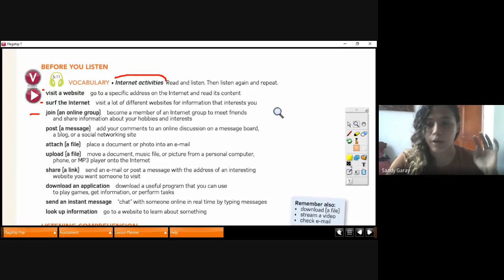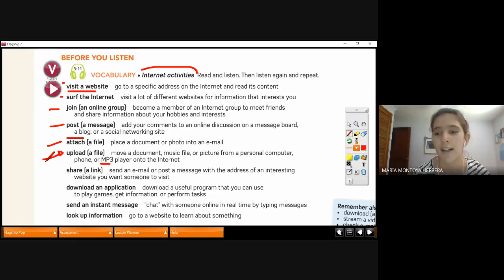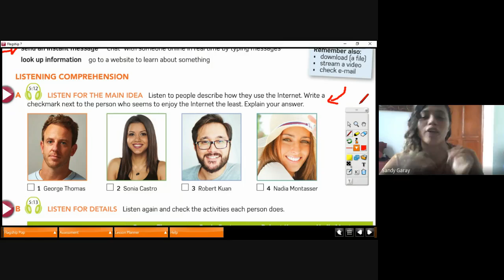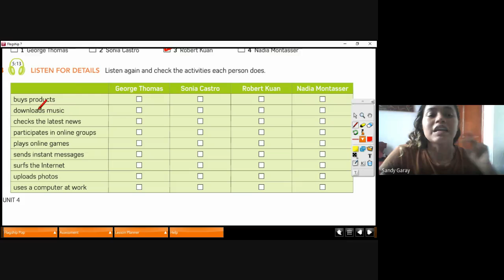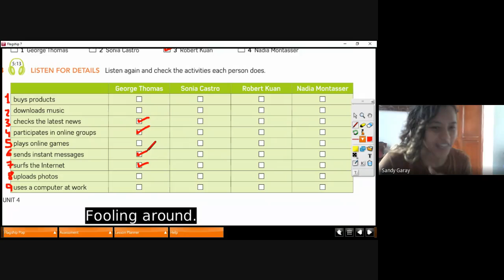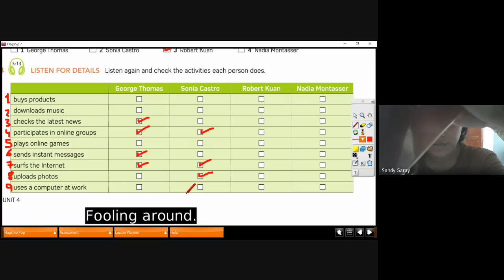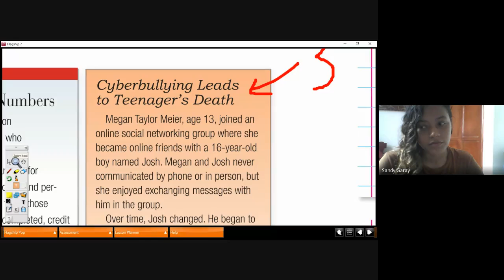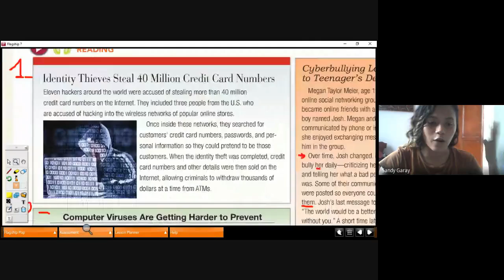Meeting level 7 week 11 2021